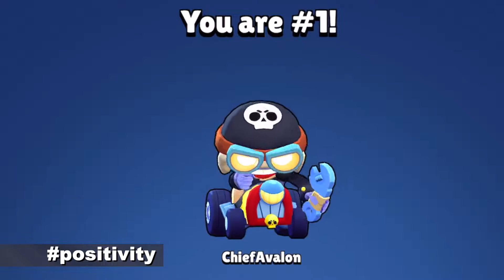All 3 New Skins: Bakesale Barley, Hot Rod Brock, Road Rage Carl - Brawl Stars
New Skins Preview: Bakesale Barley, Hot Rod Brock, Road Rage Carl - all new skins sneak peek in this Brawl Stars video, Update 2019.

Brawl Stars Beginners Guide! Top 10 Tips for New Players!

𝗧𝗵𝗲 𝗚𝗮𝗺𝗲 - Brawl Stars